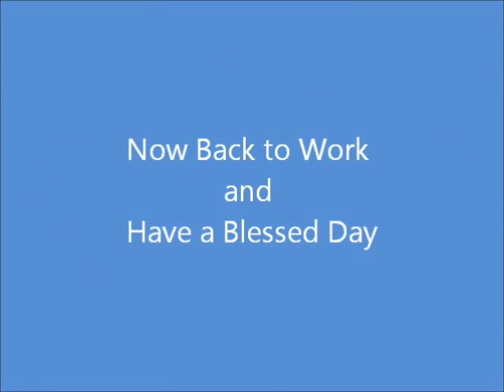Weekly Update #140 - lost of animal issues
What has been happening on the farm this week